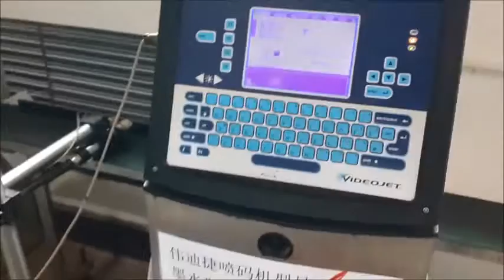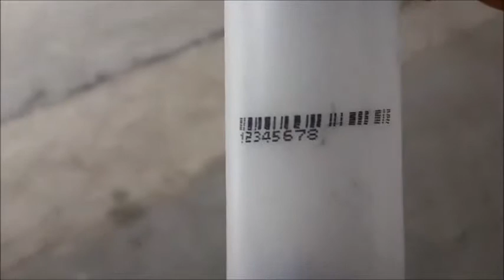Kuupäeva-säilivusaja trükkija / Continuous Inkjet Printer